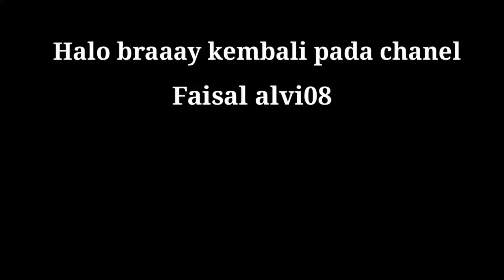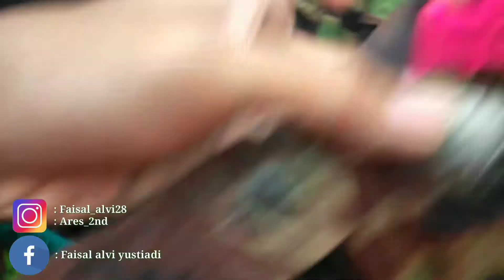THRIFTING AWAL TAUN DAPET JAKET BULANG ULTRALIGHT OUTDOOR BRAND KEPALA